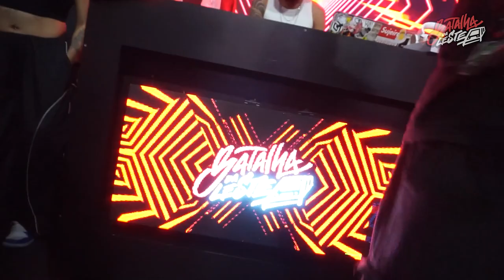YOGA VS AJOTA | PRIMEIRA FASE | 536º | Batalha Da Leste